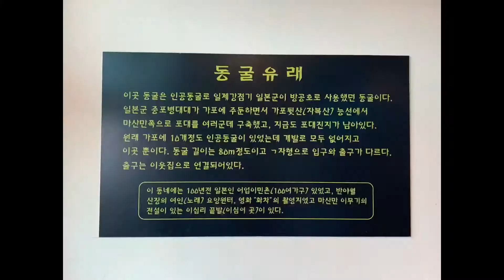마산창원 맛집 동굴집가기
동생 데리러 가면서 동굴 안에 있는 동굴집 다녀옴!